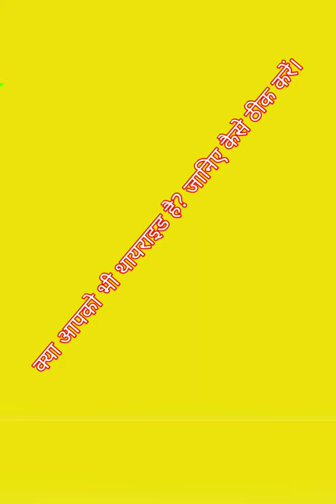How to cure thyroid | Secret to cure thyroid | Anita Patwa Yoga Studio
How did I cure my thyroid is explained in this video.

Yoga is a light, which once lit will never dim.
Move your joints every day.
Inhale the future, exhale the past.

Anita Patwa Yoga Studio